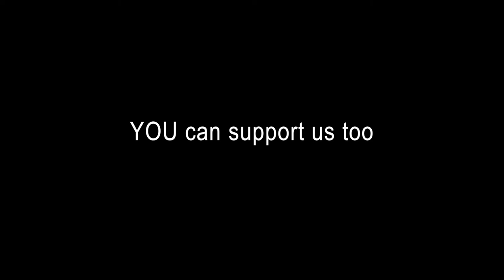Boneca de Atauro goes skydiving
Promo video in support of the renown Boneca de Atauro women cooperative in Atauro island (Timor-Leste)